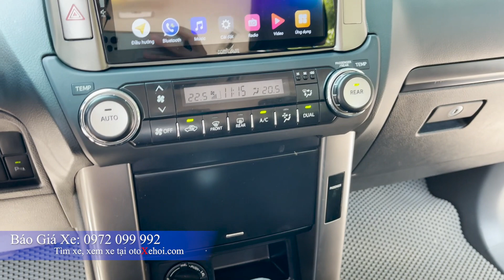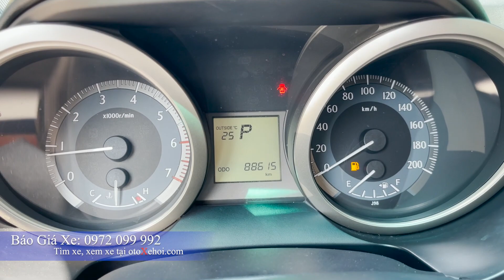Xe ô tô cũ 7 chỗ gầm cao Toyota Prado sx 2013 cực đẹp Full lịch sử